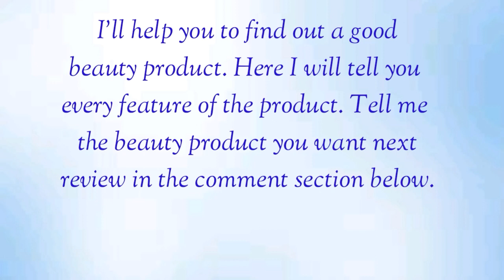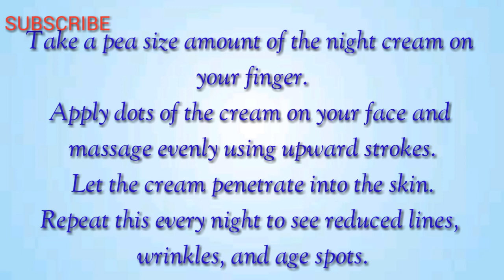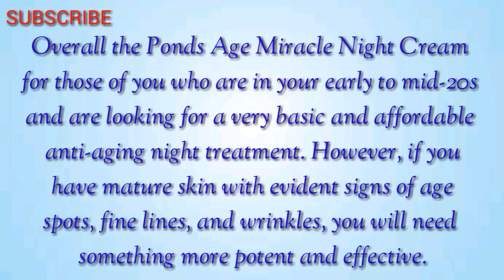Pond's Age Miracle Night Cream Full Review Claims,Ingredients,How to Use,Benefits,Side Effects,Price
Pond's Age Miracle Night Cream Full Review Claims,Ingredients,How to Use,Benefits,Side Effects,Price.Today I am reviewing about Pond's Age Miracle Night Cream.Feel up to 10 years younger with Pond's Age Miracle Deep Action Night Cream.Have a unique formula which leaves you with smooth,soft and younger looking skin.Overall the pond's age miracle night cream for those of you who are in your early to mid 20s and looking for a very basic affordable anti ageing night treatment.However if you have mature skin with evident signs of age spots,fine lines and wrinkles you will need something more potent and effective.

Bye.